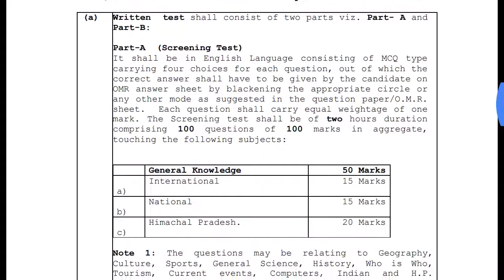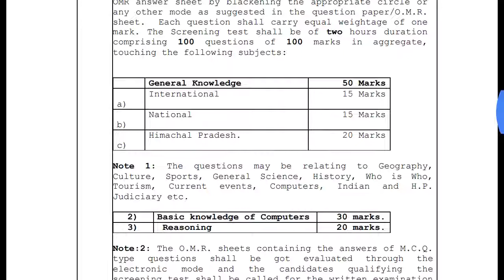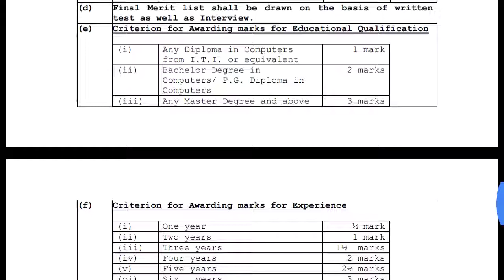HP HIGH COURT JUNIOR OFFICE ASSISTANT SYLLABUS 2018-19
Hlo Dosto Aaj Mene New update di h jisme Mene HP HIGH COURT JUNIOR OFFICE ASSISTANT ka syllabus btaaya h .Ye syllabus AAP inki website se bhi dekh skte ho.Agr aapko video Achi lge too like share or channel Ko subscribe Kre mere latest updates ke liye.